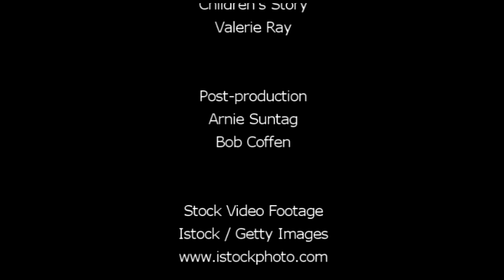Children's Story by Valerie Ray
Valerie talks about things we can do to keep our relationship with Christ healthy.